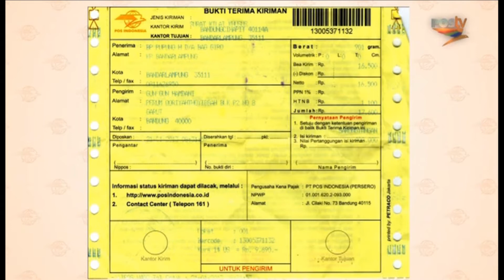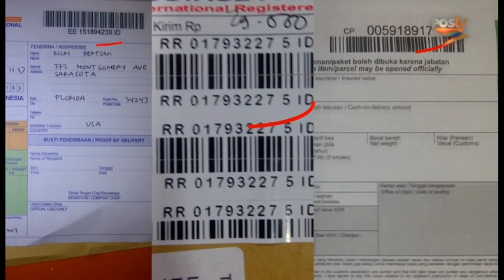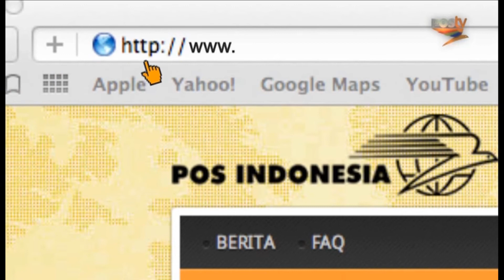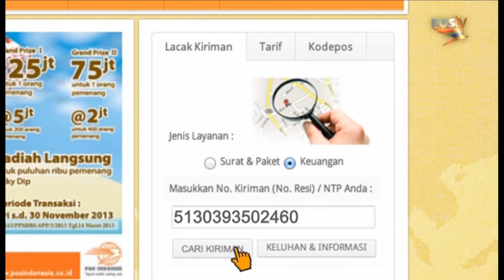Cara Melacak Kiriman Pos - POSTV Episode 5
Cara melacak kiriman Pos